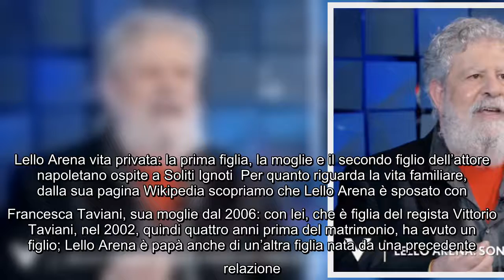Lello Arena vita privata: età, altezza e peso dell'attore napoletano stasera ospite di Amadeus a Sol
Lello Arena vita privata: età, altezza e peso dell'attore napoletano stasera ospite di Amadeus a Soliti Ignoti Toccherà a Lello Arena giocare come